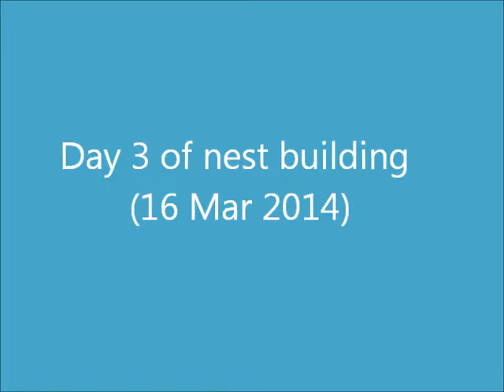nest box day 3 16 Mar 2014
Day 3 was similar to the previous day but with more soft material (moss?) being brought into the nest box. The majority of her visits to the box took place over a faurly short period, during the afternoon. Her last visit was at about 4.30pm and, when she hadn't returned by nightfall, we became a bit concerned. For the first time, she did not spend the night in the box but pleased to say that (after a night out on the town?!) she returned to the box, in the morning and resumed her nestbuilding.